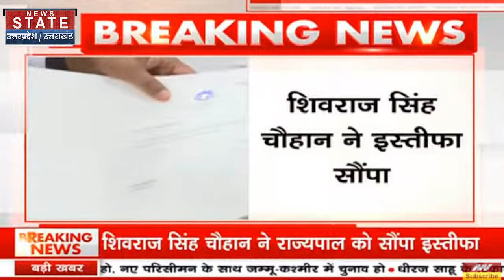Madhya Pradesh CM New: Shivraj Singh Chauhan ने राज्यपाल को सौंपा इस्तीफा | Breaking News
News State Apps डाउनलोड करें:
Download Android and iOS Apps for more updates: